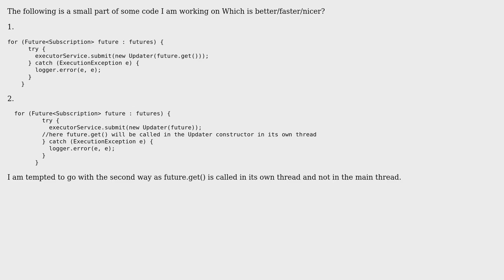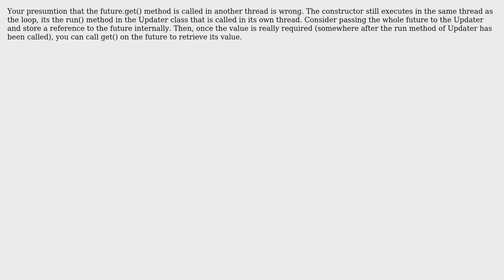Code Review: Best way to call future.get()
With thanks & praise to God, and with thanks to the many people who have made this project possible! You are responsible for your own actions.